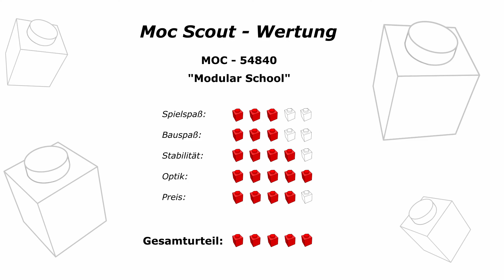Aus Brücke mach Schule! - MOC-54840 [Review] - "Modular School" (2020)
Review und ausführliche Besprechung zum MOC "Modular School" (54840) von 2020 mit detaillierter Bewertung in verschiedenen Kategorien (Wertungsbox gegen Ende des Videos).

Vom Designer "Alberto Vax" gibt es bisher nur dieses eine Alternative Build zur "Tower Bridge" (10214), aber dieses Set ist deswegen nicht weniger beeindruckend. Schon von außen sieht es trotz ähnlicher Designelemente völlig anders aus. Als kompatibles Modulargebäude kann es sich in eine Stadt einfügen, aber auch alleine stehen, da die Seite nicht allzu bunt sind. Selbst die Rückseite ist schön designt. Innen passiert nicht allzu viel, aber mit den Steinen aus der Brücke sind die Möglichkeiten auch eher eingeschränkt. Trotz kleiner Abstriche bei der Stabilität ist das hier ein höchst interessantes und empfehlenswertes Alternative für das sich sogar der Kauf der Tower Bridge lohnen kann. Viel Spaß beim Schauen und Bauen!

Bei der Wertung beziehe ich den Spielspaß sowie Bauspaß, Stabilität und Optik mit ein. Natürlich geht auch der aktuelle Preis und die Verfügbarkeit in die Gesamtwertung mit ein.

Im Video gehe ich gründlich auf die verschiedenen Eigenschaften sowie alle Vorteile und Nachteile ein, die ich an diesem Set entdecke. Am Ende des Videos gibt's eine kurze Zusammenfassung und die Wertung.